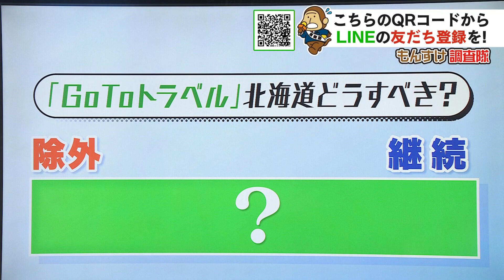もんすけ調査隊「GOTOトラベル北海道どうすべき？」2020年11月12日放送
【金城アナウンサー】
「もんすけ調査隊」は感染拡大を受け、緊急アンケート調査を行っています。
きょうのテーマは、政府の観光支援策「GoToトラベル」が揺れています。
感染が広がる北海道を対象から外すか、そのまま継続するか、
皆さんはどうお考えですか？

政府の観光支援策「GoToトラベル」の対象から
北海道を除外するのか、継続するのか…。

【加藤勝信官房長官・おととい】
「北海道をGoToトラベル事業の対象から外すことを検討するような状況にないと、認識しているところであります」

加藤官房長官はおととい、鈴木知事との会談の後、
「北海道を対象から外す状況ではない」との認識を示しました。
道民の意見は…。

【40代女性】
「人が多くなったりすることは、とても不安に感じてしまうのですが、それで経済が回らなくなったりしてしまうと…悩ましいところですね」
【30代男性】
「対策はとった上で、経済的な活動はできる限り行われた方がいいんじゃなかなと思ってます」

では、観光客は、どんな思いで道内を訪れているのか。
GoToトラベルの利用者に聞きました！

【もんすけ調査隊】

感染が拡大する北海道を
「GoToトラベル」の対象から外すべきか、継続すべきか…
道内を訪れている観光客は、不安を感じながら利用していました。

【名古屋から札幌時計台来た40代男性】
「良い面悪い面出ると思うんですけど、やっぱり旅行者にとってみればせっかくなんで、トラベルという形で遊びに来たいな、というのはあります」

【神戸から札幌時計台来た女性グループ】
「GoToがあったから来られた。なかったら中々、すぐには足が遠い場所ですね」

受け入れる観光地は、どう受け止めているのか。
きのう冬の営業がスタートした旭山動物園は…。

【旭山動物園 坂東元園長】

旭山動物園は、夏の営業で、
入園者数が去年の4割程度に落ち込みました。
坂東園長は、北海道をGoToトラベルから除外するなら
明確な根拠を示して欲しいと話します。

「危機的な状況なのは間違いない」「どこか増えているから除外というのは感情論に近いと思う」「それぞれ来られる人の意識やむかえる側の対応とかをしっかりした中でやっていくしかない」

JR北海道は、今年度の中間決算で、過去最大の赤字幅。
GoToトラベルの継続に期待しています。

【JR北海道 島田修社長】
「インバウンド回復が当面見込めない中できっかけを作ってくれる、背中を押してくれ大変大きな効果」「もうしばらく続けてもらいたい」

【札幌の20代男女】
「感染を考えたらいっそのことやめてくれた方が行くのを諦められる」
「自分がなったとき、周りにうつす可能性が一番怖い」

感染防止か、経済回復か、GoToトラベルを巡り、道民の意見も揺れています。

もんすけ調査隊」は、事前にアンケート調査を行い、
皆さんに「GoToトラベル、北海道はどうすべきか」を聞きました。
アンケートの結果です。
「除外すべき」が80％「継続すべき」が20％となりました。

皆さんが抱えている「なぜ？」「どうして？」をHBCが全力で取材します。